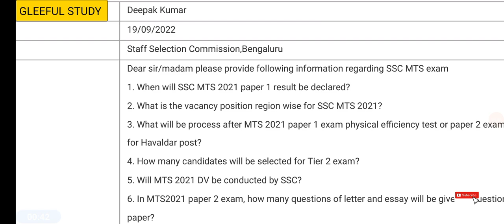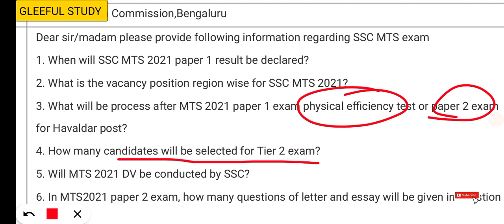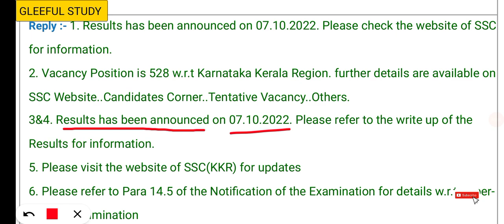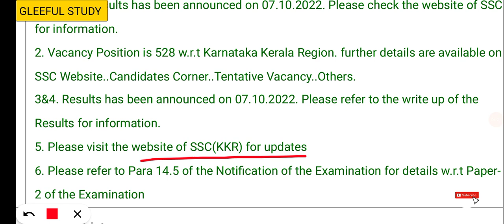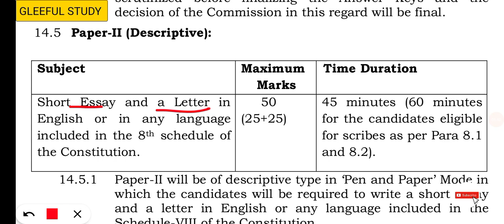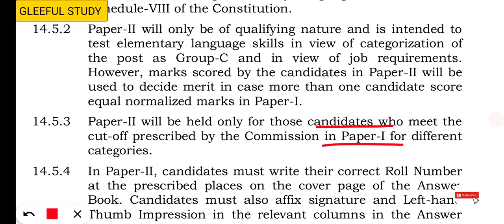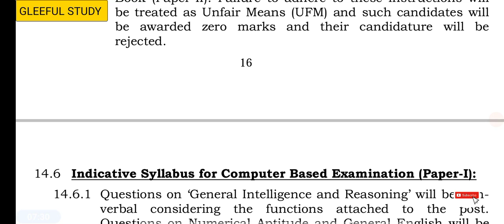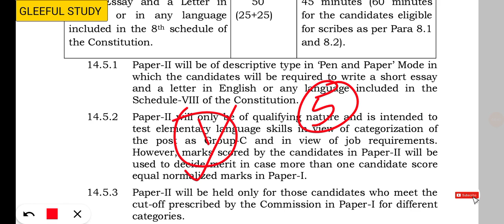RTI Reply Regarding SSC MTS-Havaldar 2021 Tier 2 exam || पत्र और निबंध का कितना टॉपिक देगा SSC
We provide SSC MTS Descriptive Paper special videos & Study materials. Follow our channel daily to be updated. You may also join us at various social media platforms.

Share your RTI Copy with us, if you have. We will make video on it and highlight your mistakes without taking your name If you wish so.

If you want share your RTI Copy with us then send PDF on Telegram or WhatsApp

For PDF join Telegram channel👇
GLEEFUL STUDY Official Channel

Get important PDF from website

letter writing
essay writing
cursive letters
formal letter
cursive alphabet
argumentative essay
informal letter
resignation letter example
job application letter
motivation letter
narrative essay
write a letter to your friend
business letter
expository essay
persuasive essay
my best friend essay
descriptive essay
descriptive writing
persuasive writing
expository writing
application letter for employment
thank you letter after interview
descriptive paragraph
my mother essay
letter of complaint
formal letter example
personal letter
essay examples
formal letter writing
analytical paragraph
english essay
example of application letter
essay
reflective essay
letter writing in english
informative essay
analytical paragraph class 10
essay writing service
my self essay
business letter example
character reference letter
friendly letter
my aim in life essay
informal letter writing
custom writing
informal letter example
descriptive writing examples
short essay
essay writing examples
informal letter in hindi
composition writing
reference letter example
analytical essay
personal essay
write my paper
sales letter
covering letter example
letter to editor class 10
informative writing
persuasive writing examples
best application letter for job vacancy
problem solution essay
persuasive paragraph

letter writing
essay writing
nibandh
निबंध
पत्र लेखन
essay in hindi
letter in hindi
cursive letters
formal letter
informal letter
resignation letter example
job application letter
motivation letter
narrative essay
business letter
descriptive essay
descriptive writing
persuasive writing
expository writing
descriptive paragraph
my mother essay
letter of complaint
formal letter example
personal letter
opinion essay
write my essay
essay examples
formal letter writing
analytical paragraph
english essay
essay pro
reflective essay
informative essay
essay writing service
my self essay
hindi consonants
letter writing in hindi
hindi vowels
friendly letter
writing a cover letter
cover letter for internship
simple resignation letter
nibandh lekhan
letter example
autobiography examples
narrative paragraph
resignation mail
alphabet in hindi
hindi paragraph
resignation letter email
informal letter writing
hindi nibandh
custom writing
informal letter example
discursive essay
informal letter to a friend
reflective writing
motivation letter example
mahatma gandhi essay in hindi
persuasive essay examples
pradushan par nibandh
letter meaning in hindi
argumentative writing
motivation letter for job
descriptive writing examples
synthesis essay
coverletter
short essay
essay writing examples
composition writing
reference letter example
marathi nibandh
analytical essay
personal essay
write my paper
letter of recommendation example
narrative writing examples
essay writing in english
paryavaran par nibandh